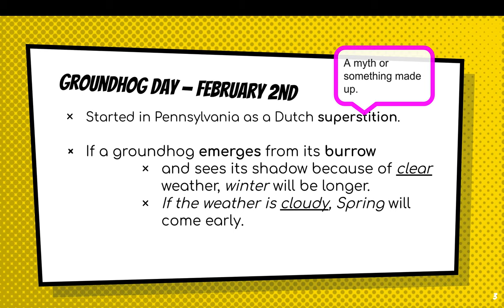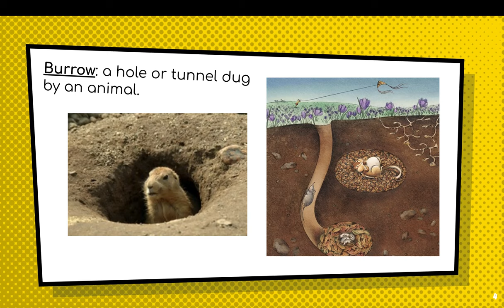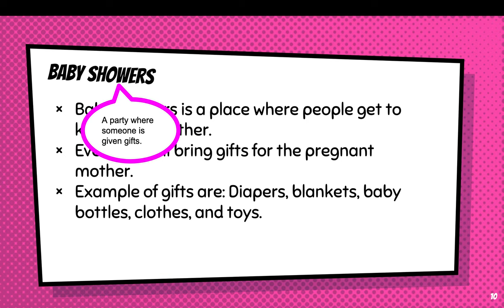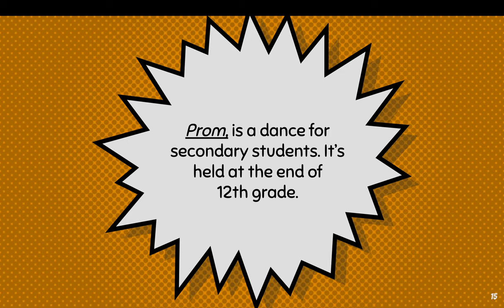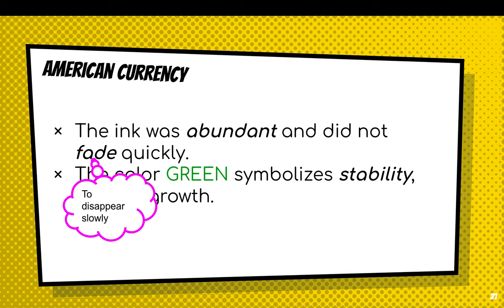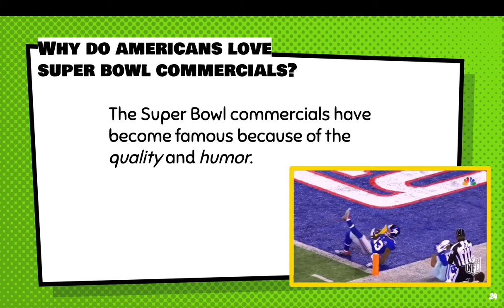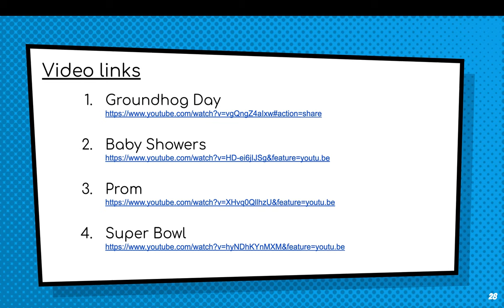Unusual Traditions in the USA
Description of some unusual traditions in the USA:
1. Groundhog day
2. Baby showers
3. Prom
4. Super Bowl